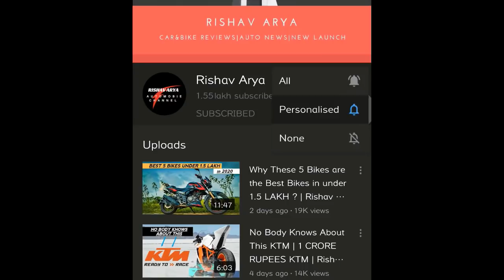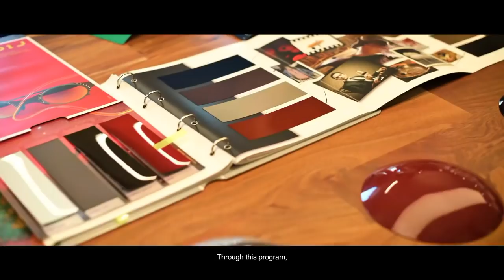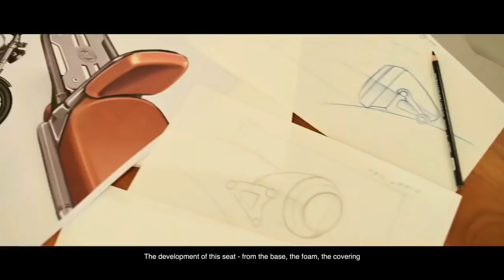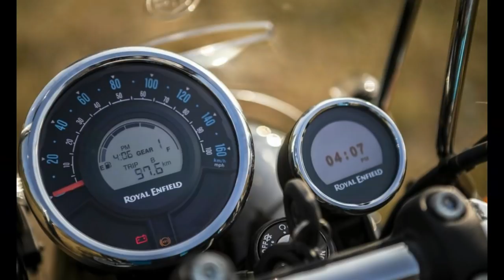5 things You Should Know Before Buying the ROYAL ENFIELD Meteor 350 | Rishav Arya